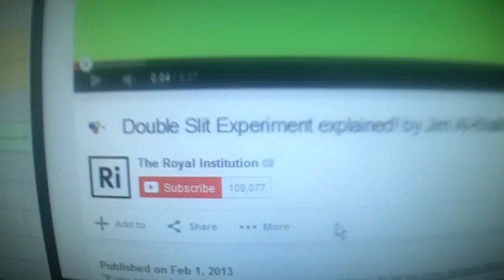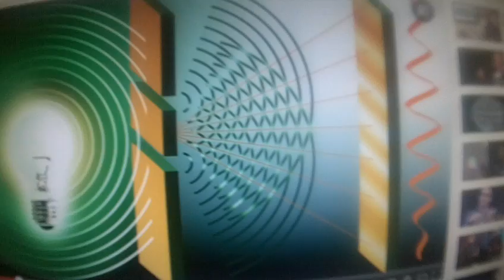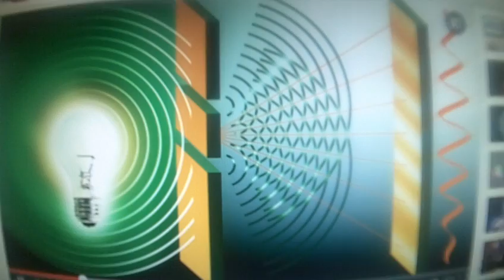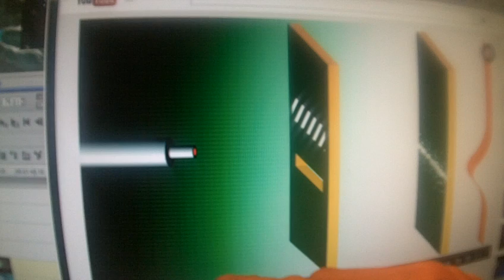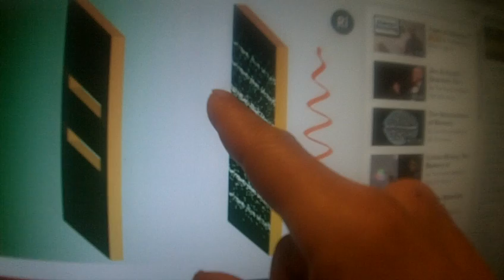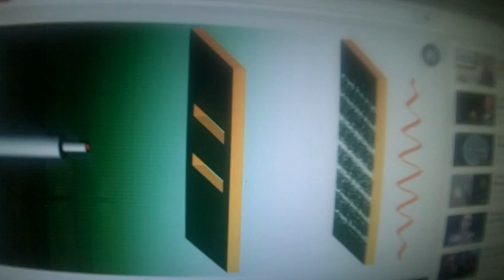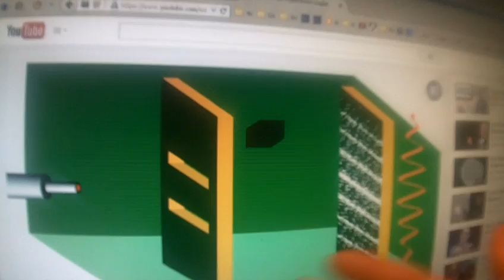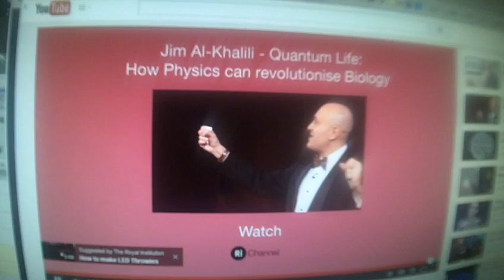re: Double Slit Experiment explained! by Jim Al-Khalili